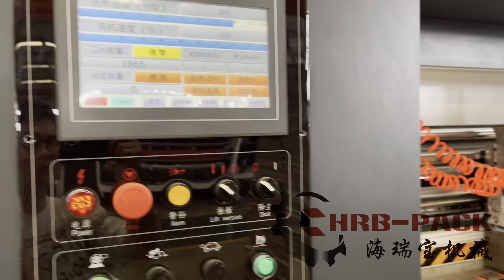HRB PACK 12-24 FFG /flexo folder gluer box line / Casemaker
HRB PACK 12-24 FFG Flexo Folder Gluer
Manufactured by HRB PACK GROUP CO.,LTD
Technical Support by BIMAC SRL
Maximum speed: 18,000 pcs/h
Maximum sheet size: 1200x2400mm
Fully auto set size
Remote control update program

Europe quality Flexo Folder Gluer
China eco price Flexo Folder Gluer
With CE cetificate and ISO certificate

Different models of flexo folder gluer
6-18 FFG flexo folder gluer
9-20 FFG flexo folder gluer
12-24 FFG flexo folder gluer
16-28 FFG flexo folder gluer

Evan Ning
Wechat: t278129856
BIMAC HRB 12-24 FFG Flexo Folder Gluer
Carton machine # Printer Slotter